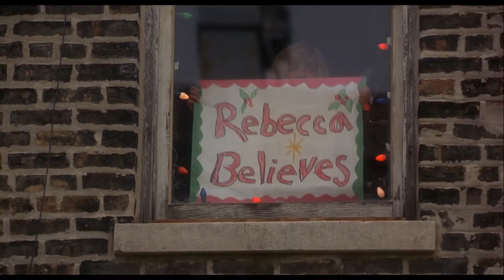Miracle on 34th Street (1994) Classic Trailer with Mara Wilson & Richard Attenborough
Miracle on 34th Street (1994) Classic Trailer
Cast: Mara Wilson is Susan Walker, Richard Attenborough is Kris Kringle (Santa Claus), Elizabeth Perkins is Dorey Walker, Dylan McDermott is Bryan Bedford, and James Remar is Jack Duff